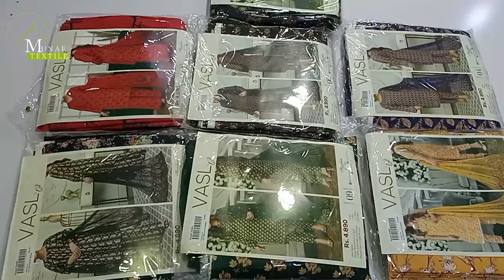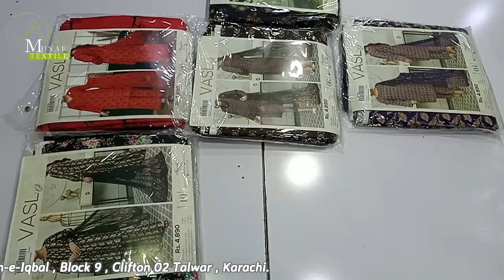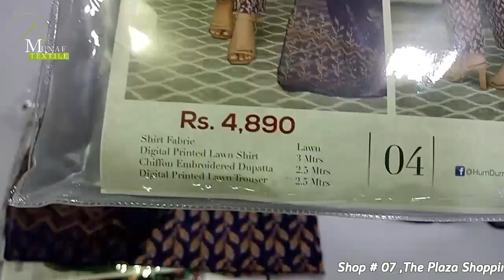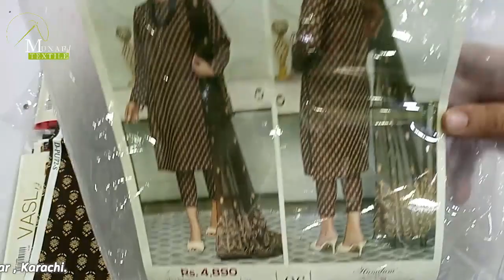𝐕𝐀𝐒𝐀𝐋 𝐏𝐑𝐈𝐍𝐓𝐄𝐃 𝐄𝐌𝐁𝐑𝐎𝐈𝐃𝐄𝐑𝐄𝐃 𝐋𝐀𝐖𝐍'𝟐𝟑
𝐍𝐎𝐖 𝐀𝐕𝐀𝐈𝐋𝐀𝐁𝐋𝐄